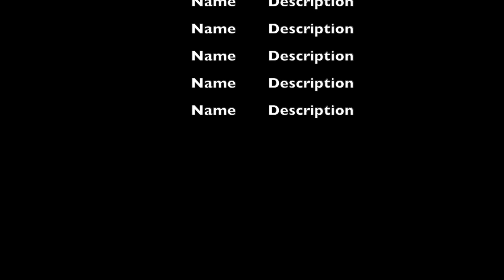MatterHackers Part 2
Makers, 3D printers, and Covid-19